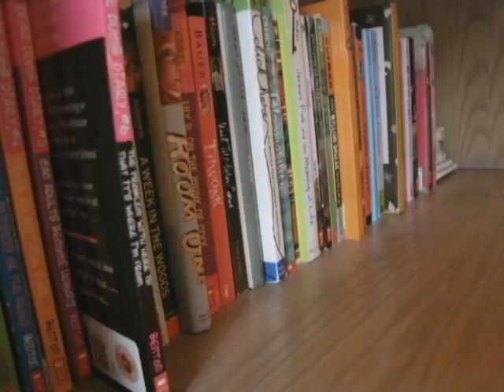i w i s h.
Are we there yet- Ingrid Michaelson